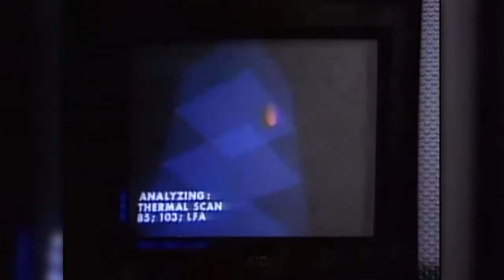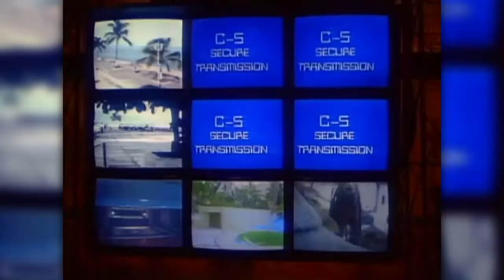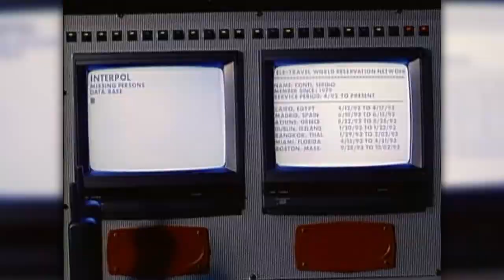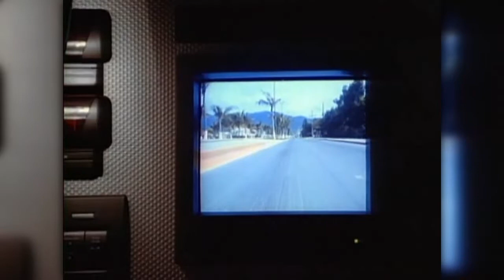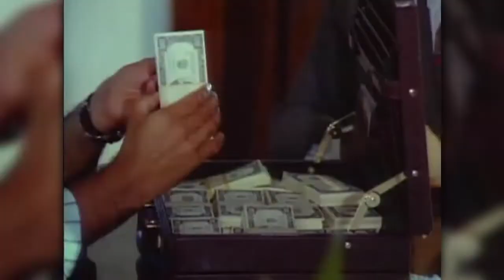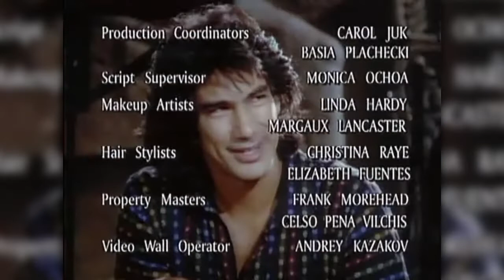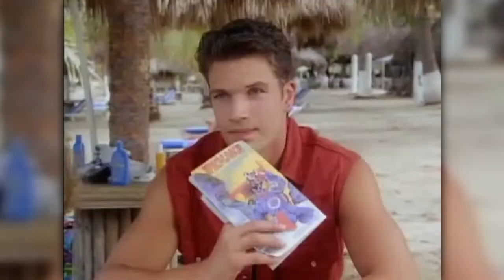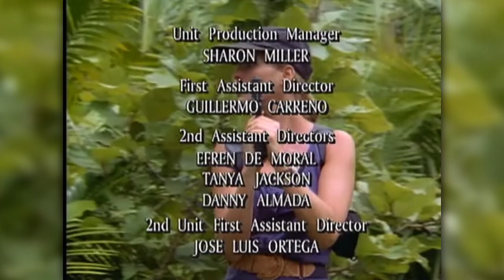Acapulco H.E.A.T. Season 1, Episodes 5 and 6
"Code Name: Million Dollar Ladies"
"Vanished"
"Code Name: Feminine Institution" - 42:45 minutes in

I love this tv show, it was truly cheesy and cliché, and a whole bunch of fun!
Led by Ashley Hunter-Coddington (Catherine Oxenberg), a former MI6 operative, and Mike Savage (Brendan Kelly), a former CIA agent, the H.E.A.T. members fight international terrorism and other crimes. They receive their assignments from "Mr. Smith" (John Vernon), the mysterious head of C-5, a secret governmental organization linked to the United Nations.  The team operates from both Puerto Vallarta, Mexico and internationally under the 'cover' of a beach fashion enterprise.
The team's members are: Catherine "Cat" Avery Pascal (Alison Armitage), a former cat-burglar who had to choose between life imprisonment and working in H.E.A.T. for a year in order to have a "clean-slate"; Tommy Chase (Michael Worth), a martial arts expert with a deep understanding of human psychology; Brett Richardson (Spencer Rochfort), a former Navy SEAL with a vast knowledge of explosives; Krissie Valentine (Holly Floria), a computer genius who can do anything with computers, no matter the situation and, who eventually becomes romantically involved with teammate, Marcos Chavez (Randy Vasquez), a member of Mexico's Los Federales, and whose local contacts in their base-of-operations prove very helpful; Arthur Small (Graham Heywood), owner of Acapulco H.E.A.T. Beach Fashion who manages both the team's logistics and its members' false identities in the "Beach Fashion Enterprise" and, Claudio Divanti (Fabio), owner of the hotel where the team is headquartered.